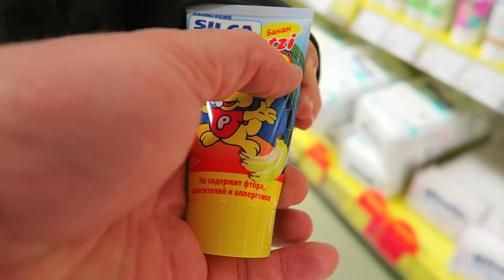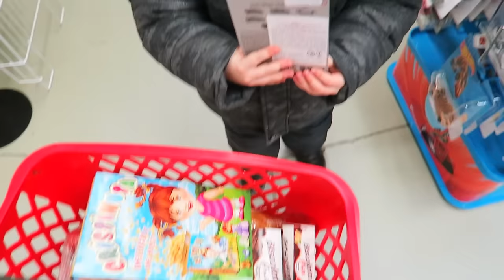Ariana S-a Imbolnavit Are FEBRA | Alex Merge la Supermarket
Ariana s-a imbolnavit si s-a ridicat febra, tata il ia pe Alex de la gradinita si merg la supermarket sa-i cumpere ceva sa-i ridice dispozitia, deasemenea, i-am luat si periuta de dinti, asa ca azi Ariana isi spala dintii pentru prima data :)